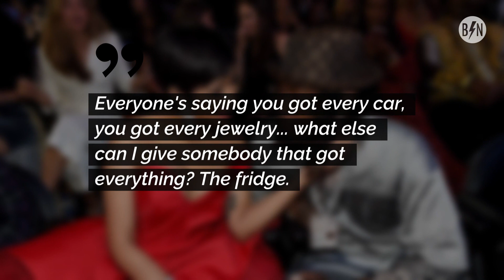Cardi B Surprises Offset With An Insane Birthday Gift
Cardi B couldn't decide what to get Offset for his 28th birthday, so she went big. The rapper took to Instagram on Saturday to share a video of herself revealing the gift to her husband who was shocked.